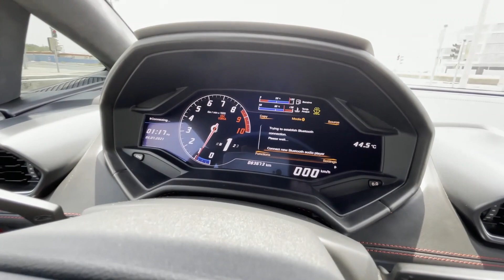QUANTO CUSTA PARA ALUGAR UM CARRO ESPORTIVO EM DUBAI? | Tudo o que você precisa saber COM PREÇO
Afinal, quanto custa para alugar uma Lamborghini em Dubai? É isso o que vamos te contar no vídeo de hoje. Explicamos tudo de forma detalhada e as informações necessárias para você realizar esse seu sonho!

0:00 - Dirigindo uma lamborghini em Dubai
0:37 - Se Inscreva no Canal
3:04 - DEIXE SEU LIKE
7:05 - Escreva o que achou nos comentários